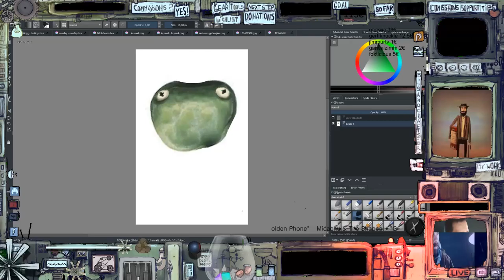PaintOver EP. 11 FiddleHead Fern and Aubergine